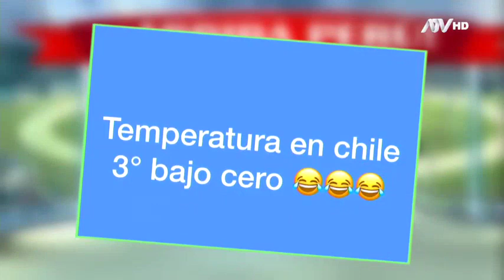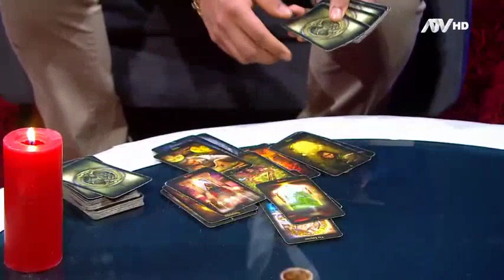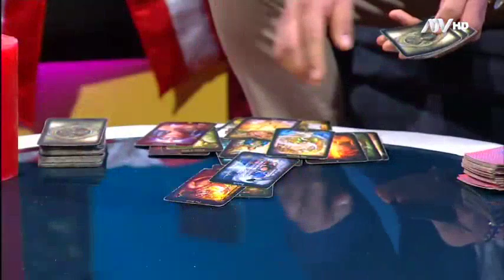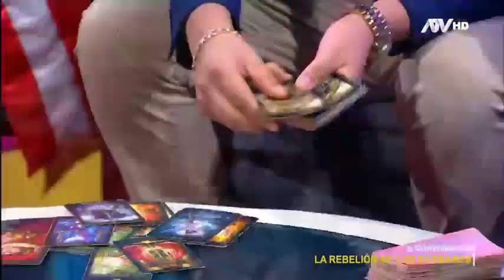El Cartel del Humor: Programa del 6 de julio 2019